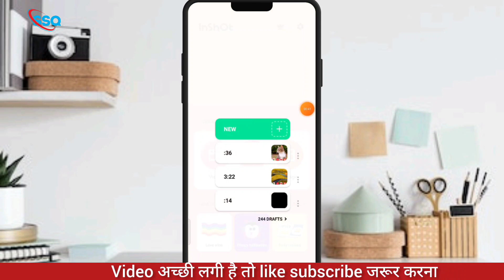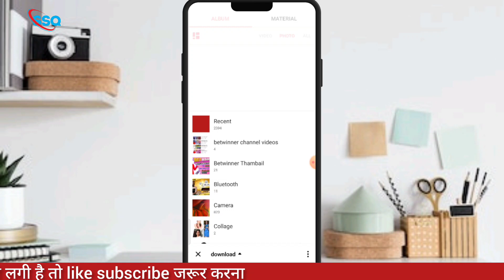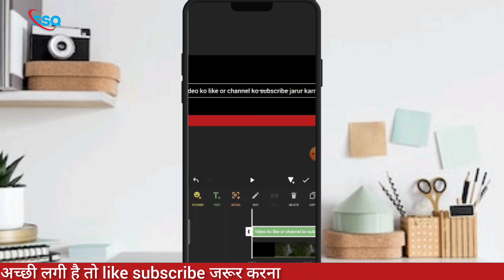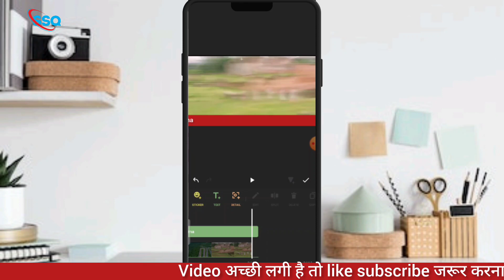inshot App me text scrolling kaise kare || How to text scrolling on Inshot app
video name :- inshot App me text scrolling kaise kare || How to text scrolling on Inshot app || Inshot app ||

oneplus buttelts Z2 bluetooth wireless Earphones

Boya ByM1 auxiliary omnidirection lavalier condenser cicrophone with 20ft audio cable

SWAPKART Flexible Mobile Tabletop stand

Tygot 10 Inches Big LED Ring Light

is video me inshot app me text scroll kaise kare, or inshot app me text edit kaise kare, how to scrolling text in inshot app , is ke bare me details me bataya gaya hai,

so friends is channel me aapko hamesha mobile setting or mobile tricks and tips ke sath sath video edit ke all video mil jata hai aagar aapko is tarah ke video ka jarurat hai to video ko like or channel ko subscribe jarur karna thankyou